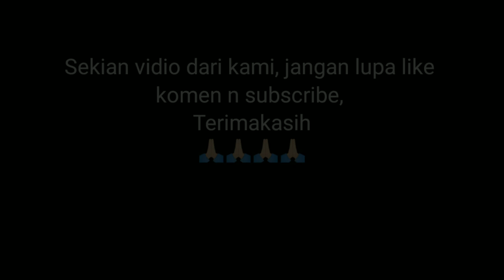DRAMA SERU Bermain pop it